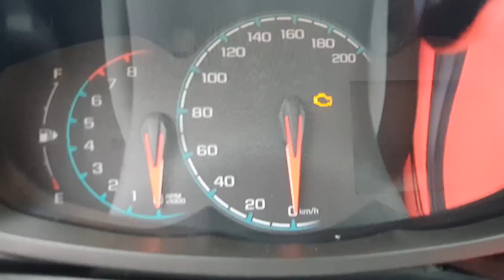도로주행시험 엔진브레이크 감점 저단으로 기어를 바꿔야 할까?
도로주행 교육영상에 엔진브레이크 관련 질문이 많이 달립니다. 주행중 엔진브레이 사용하라고 기어를 바꾸라고 가르치는 학원이 있는 듯 합니다.
엔진브레이크는 소극적의미에서는 가속페달에서 발만 때더라고 엔진브레이크를 사용하는 것입니다. 그래서 정지 할때는 그냥 브레이크 밟고 30km 이하로 내려 가면 클러치 잡아주고 남아 있던 속도를 이용해 브레이크를 살살 사용하면서 멈추시면 됩니다.